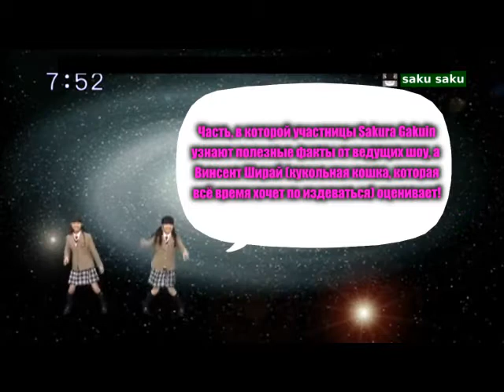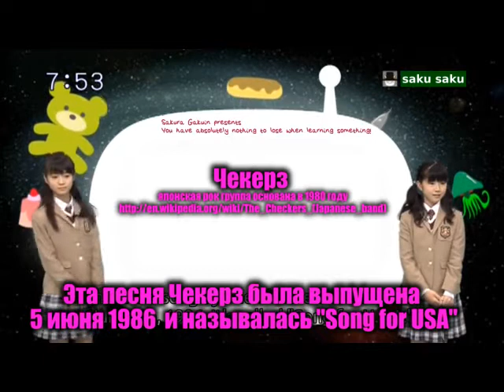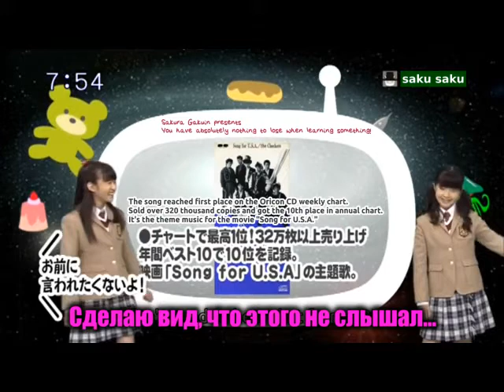Kikuchi Moa & Mizuno Yui [Sakusaku - 2013.06.05] (Rus Sub)